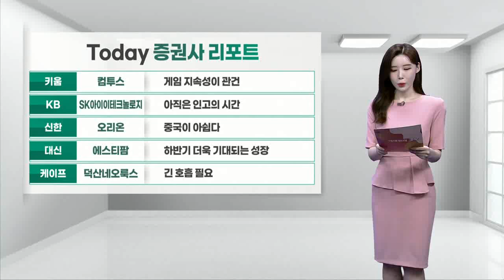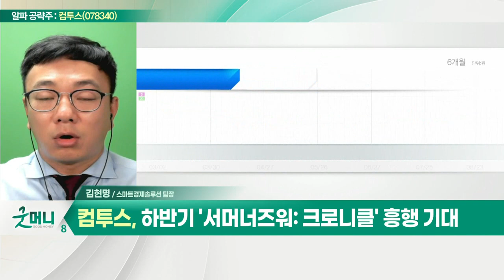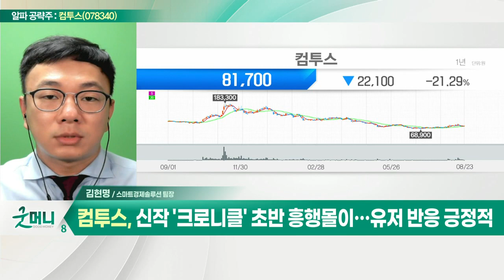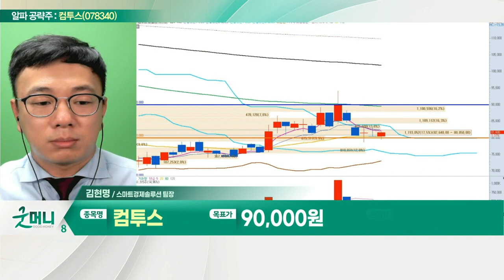컴투스(078340)... 2Q 분기 최대 매출에도 영업익 감소_알파 공략주 (20220823)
컴투스(078340)
- 모바일 게임 개발 및 공급… 전세계 국가에 서비스
- 2Q 분기 최대 매출에도 영업익 감소
- 하반기 '서머너즈워: 크로니클' 흥행 기대
- 신작 '크로니클' 초반 흥행몰이… 유저 반응 긍정적
- 3분기 실적 기대감 고조… 저가매수 기회
- 게임 매출 해외서 발생… 환율 상승 수혜